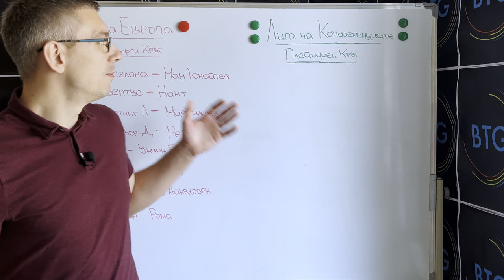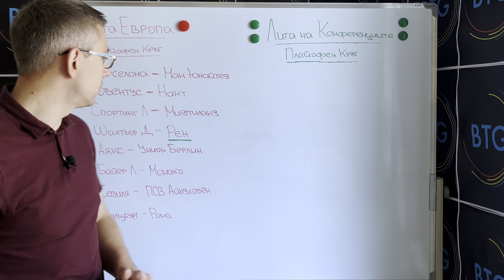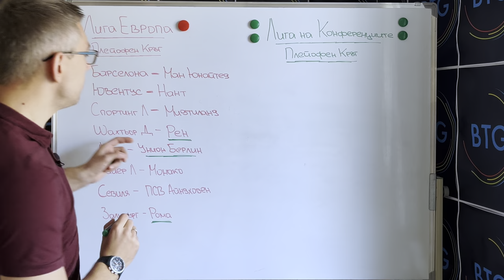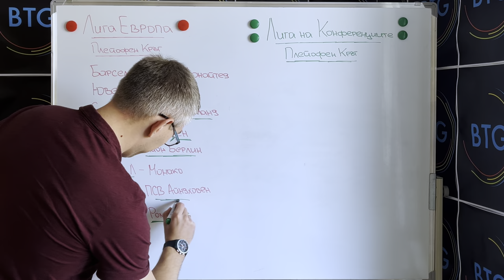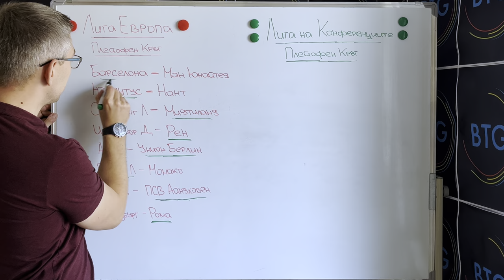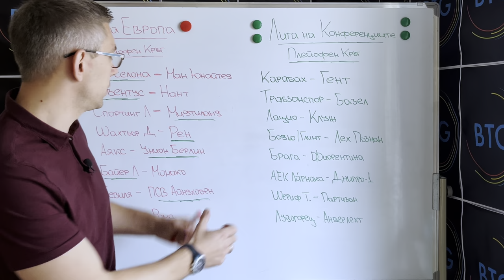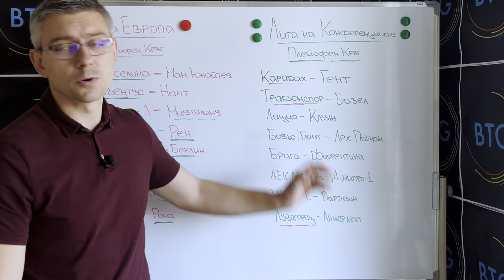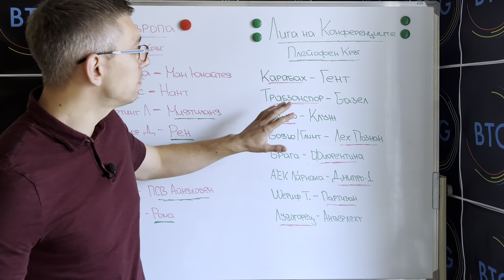Моите ОЧАКВАНИЯ за всеки СБЛЪСЪК в Лига Европа и Лига на Конференциите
След като и 200 харесвания на видеото за жребия от Шампионската лига се оказаха елементарна задача за всички вас, ето го и обещания епизод с моите скромни прогнози за шестнайсетте двойки, които се оформиха в плейофния кръг от елиминациите в другите два европейски клубни турнира. Ще чуете моето мнение (и мрънкане!) за дербито Барселона - Ман Юнайтед, за шансовете на Лудогорец срещу Андерлехт, а също така ще избера и моя фаворит за продължаване напред във всеки от останалите 14 двубоя. Приятно гледане!

Споделете ни в коментарите вашите очаквания за най-интересните съревнования в Лига Европа и Лига на Конференциите!

Моите ОЧАКВАНИЯ за вски СБЛЪСЪК в Лига Европа и Лига на Конференциите

00:00 - 00:44 - Интро
00:44 - 11:23 - Лига Европа
11:23 - 18:11 - Лига на Конференциите
18:11 - 18:42 - Краен анонс